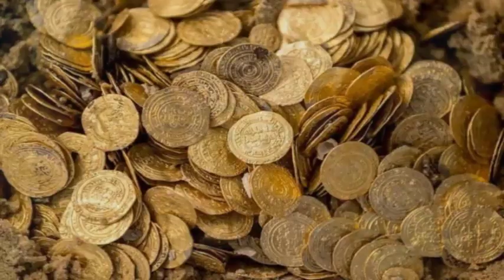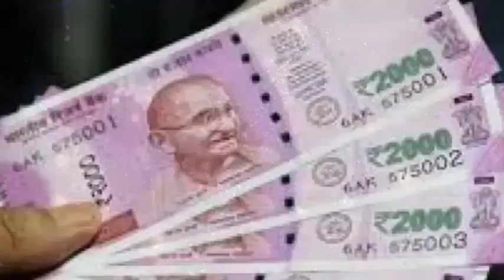अहोई अष्टमी के दिन बस थोडा सा गुड रख दें यहाँ अमीर बनने से कोई रोक नही सकता